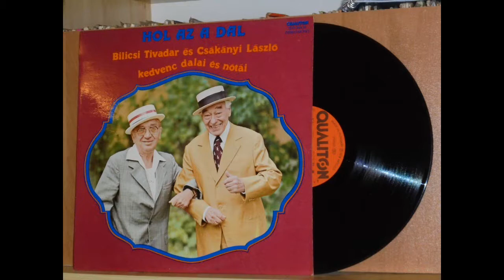Doktor úr - Csákányi László - 1978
Bilicsi Tivadar, Csákányi László – Hol Az A Dal
Label:Qualiton – SLPX 16605
Format:Vinyl, LP, Album
Country:Hungary
Released:1978
Genre:Pop, Classical